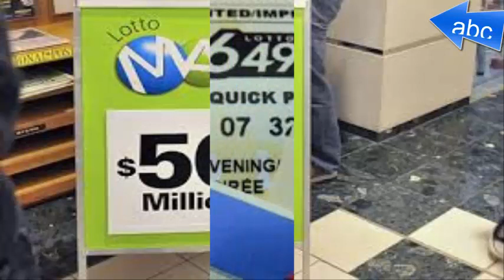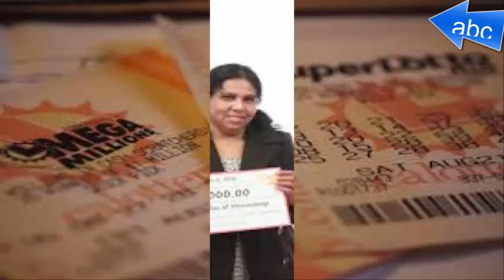Canada lottery jackpot won with numbers from a dream for you